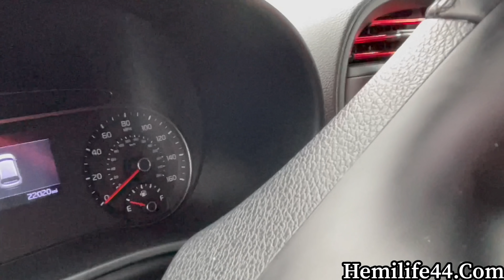Crazy Hellcat Pulls Up | This Kia Soul Faster Then The Ram TRX Hellcat Truck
Hifonics amp